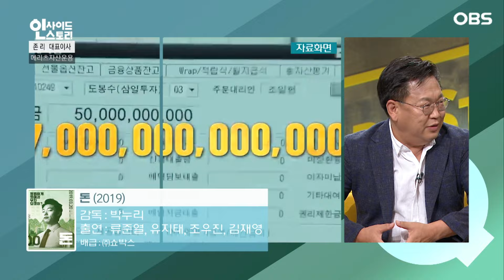도와달라는 동생 부탁에 매몰찬 누나 "알바만 25개 했어요.." (인사이드 스토리) │ 16회, OBS 200815 방송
도와달라는 동생 부탁에 매몰찬 누나
"알바만 25개 했어요.."